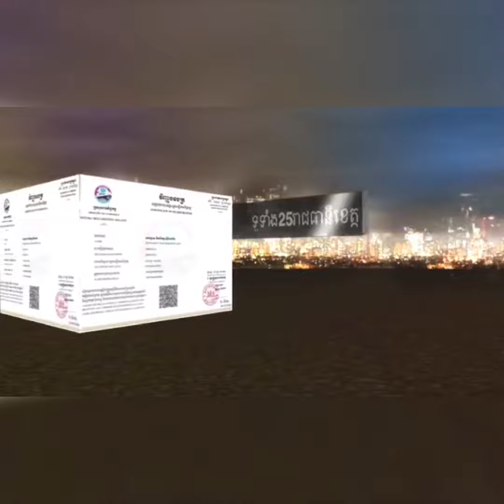ជនសង្ស័យ ១នាក់ ត្រូវបានសមត្ថកិច្ចឃាត់ខ្លួន ពាក់ព័ន្ធករណីប្រើកាមេរ៉ាថតរូបជនរងគ្រោះអាក្រាតកាយ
ស្វាគមន៍មកកាន់គេហទំព័រ CPN News
គេហទំព័រ ស៊ីភីអិន ញូស៍ ពិភពរឿងរ៉ាវពិតក្នុងសង្គម